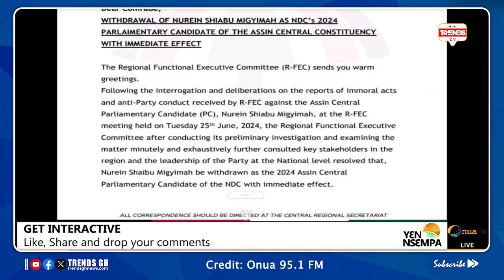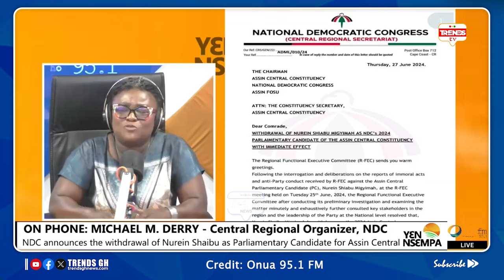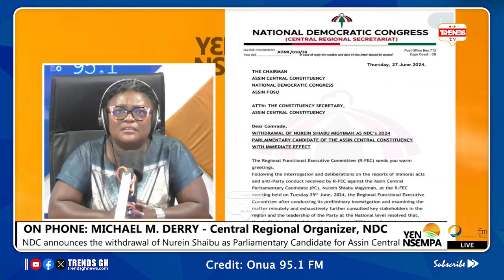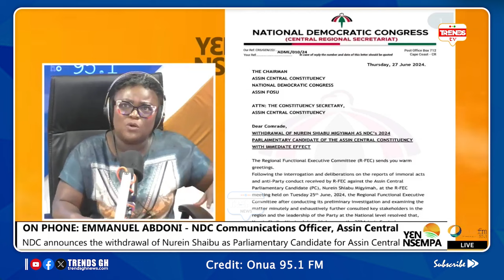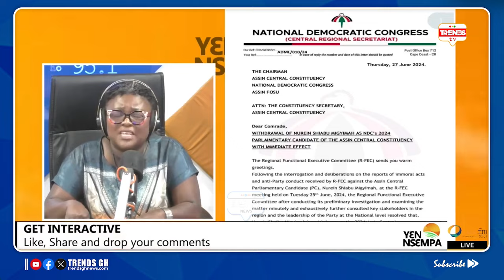NDC PC Impregnαtes His Constituency Secretary's Wife! Yaa Brefo Reacts; Organizer & Spokesman Clαsh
Donwload Afriex App, Use TRENDSGH Code and Earn Money